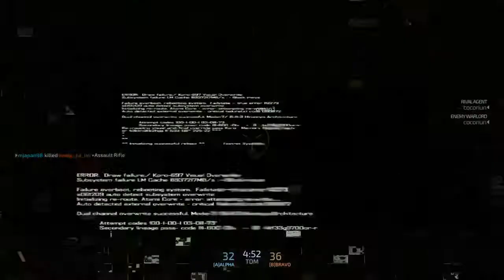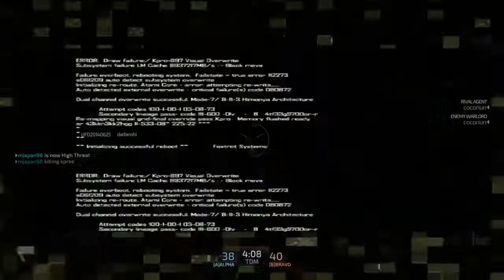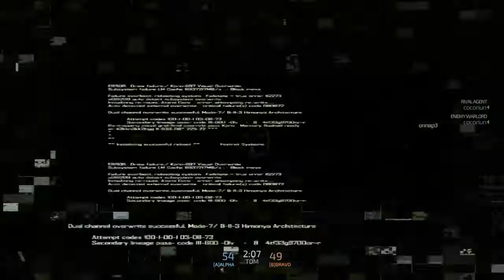[RESPAWN] Blacklight Retribution ดีเลย์โคตรๆ ภาค 2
กลับมาอีกครั้งกับวีดีโอเกมเพลย์ Blacklight Retribution ที่ดีเลย์โคตรๆ อยู่ๆเน็ตก็ห่วยขึ้นมาเมื่อเล่นเกมนี้ จาก 5 ขีด เหลือ 3 ขีดในภาคแรก แต่พอมาภาคนี้ เหลือ 1 ชีดครับท่านผู้ชม แต่ข้อดีคือ เราได้วิชา Auto-Teleport ที่สามารถ Teleport ไปที่ใกล้ๆในระยะสั้นๆ แต่ปัญหาคือ มัน Teleport แบบเอาแต่ใจคัวเองอ่ะ โห่!!!

ฝาก ID PSN ด้วย : Campzzzth แอดกันได้เลย